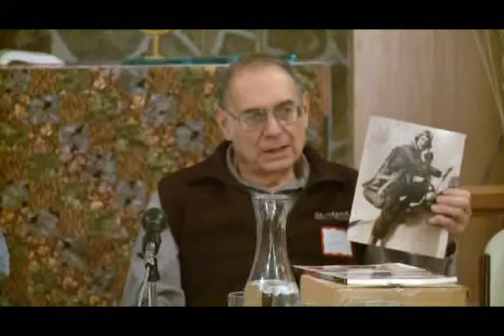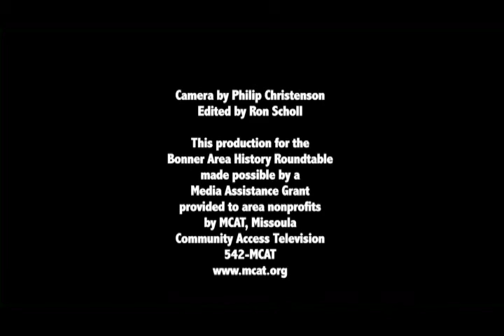"A Salute to Veterans"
Bonner Area History Roundtable: Working at the Mill - Part 13, January 27, 2013. A community conversation.